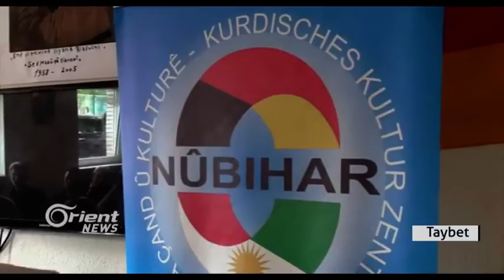Li Elmaniya Bîranîna Şêx Maşûqê Xeznewî careke din hate vejandin